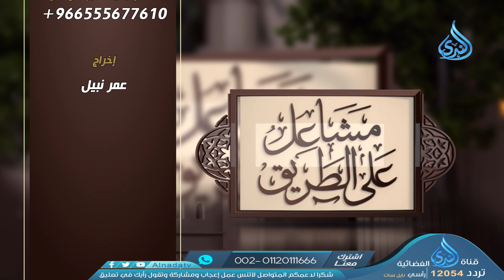كيفية الخشوع في الصلاة | مشاعل علي الطريق | الشيخ عبد الرحمن الباهلي | ح 24